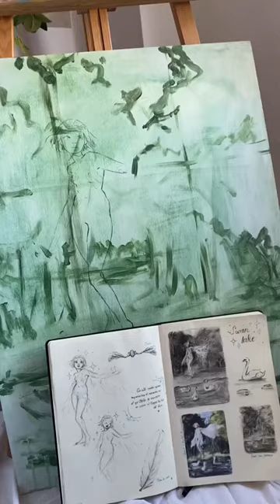I love this tiktok by tania.fontanet#shorts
Hey Guys, The videos that I post are not mine and I'm not making money of someones videos, I just post them for fun and entertainment.

This Youtube Channel upload always viral, viral video, viral TikTok song, viral TikTok videos, viral animals, viral moment, a viral shorts, viral wedding dance, viral food and viral activities.